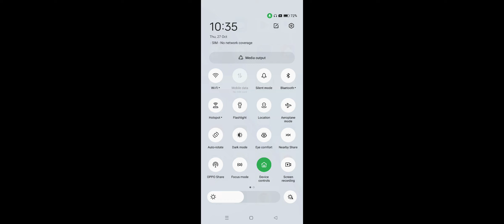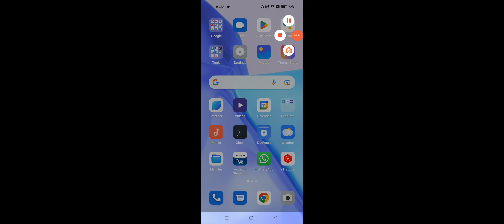OPPO Phone Message Received But Not Send Problem Solve